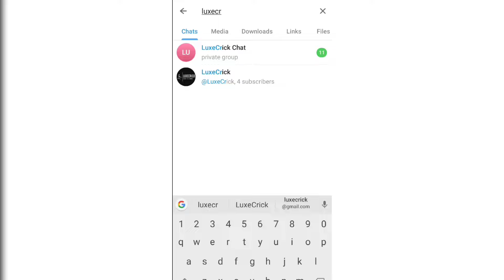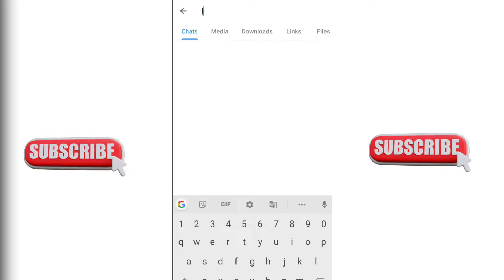RCB Old Players : 10 players you won't believe have been part of Royal Challengers Bangalore in IPL